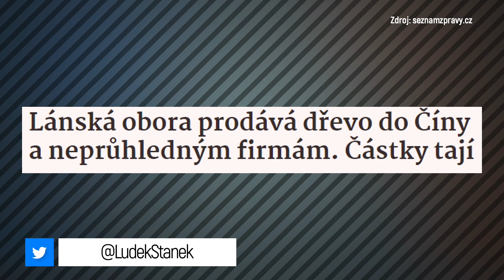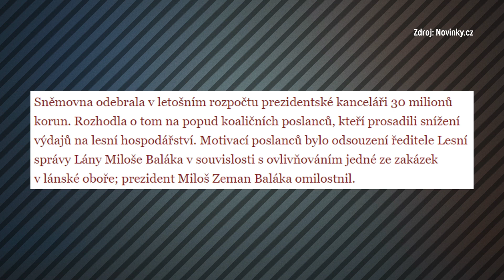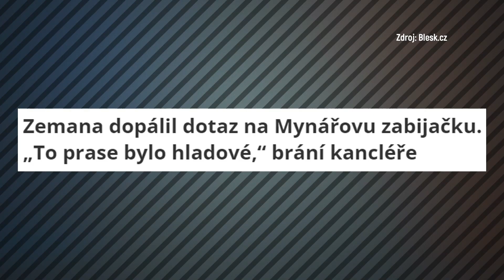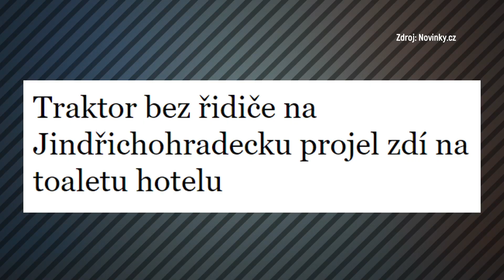Nejklamavější reklama roku!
Českou republikou se šíří nejklamavější reklama tohoto roku. Jediný, kdo o ní ale bohužel neví, jsou lidi. Naši lidi. A to znamená jediné – jsme v řiti. Takže naší společnost se šíří veřejná lež, že Babiš pomáhá lidem, a do toho jsme se začali zmítat v nemilosrdné pravdě, že může být klidně prezidentem. A to ještě neměla poslední slovo odcházející parta z Hradu! Pro začátek konce se rozhodli vybíjet zvířata. Ne že by se vybíjeli sami mezi sebou, ale půjdou po nevinných a zdravých zvířátkách z obory. A budou kančí hody, aby se prase zase nažralo a zůstalo celé.